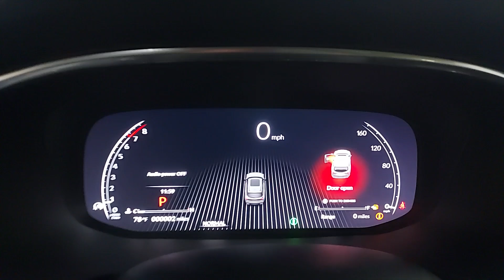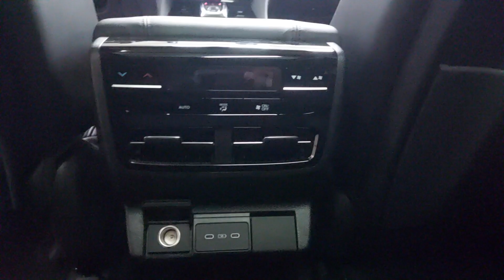2025 Acura MDX Chicago, Morton Grove, Glenview, Arlington Heights, Skokie IL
New 2025 Acura MDX  available at McGrath Acura of Morton Grove located in 9105 Waukegan Rd, Morton Grove, IL, 60053. Servicing the Chicago, Morton Grove, Glenview, Arlington Heights, Skokie area.

Introducing the   2025  Acura MDX. The MDX is the third-row luxury SUV that's designed to surpass expectations. The following are some of this vehicles highlighted options: Intelligent Auto on/off High Beams, Pre-Collision System, Lane Departure Warning, Panoramic Roof, All Wheel Drive, Keyless Entry, Moonroof, Navigation System, Power Liftgate, Lane Keeping Assist. Experience the superior handling of this high-performance luxury SUV. Make an appointment to drive one today!